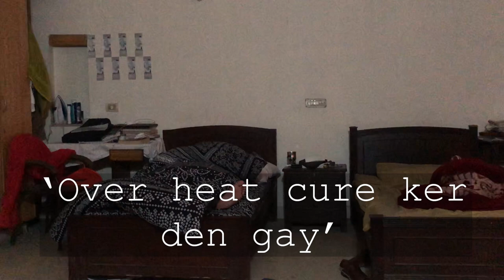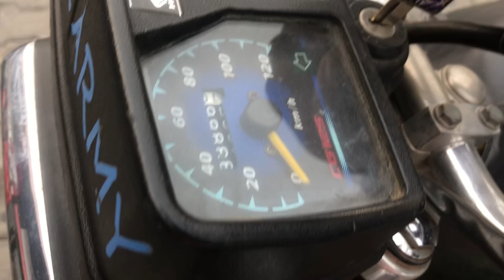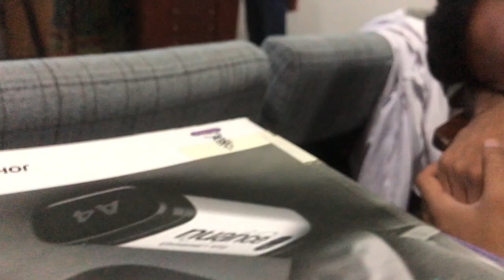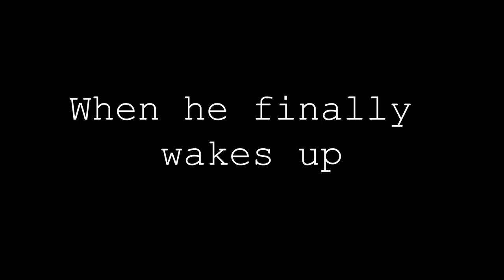FIRST COLLEGE VLOG - Life at CMH Lahore Medical College part 1 - Ali Nadeem ft. Hassan Sohail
This is a new series I'm starting to upload college videos I've been shooting for 2 years. I have an ample collection now. New VLOGs will be uploaded every thursday.